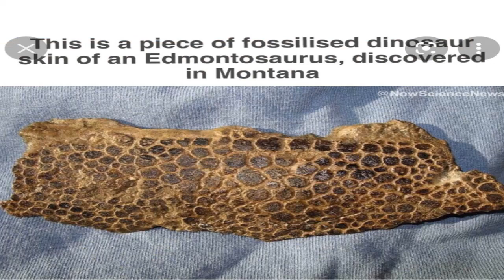Movie Fan Talks The Feathered Dinosaur Theory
Today I'll be stepping away from my usual routine to talk about what i think of the feathered dinosaur theory.